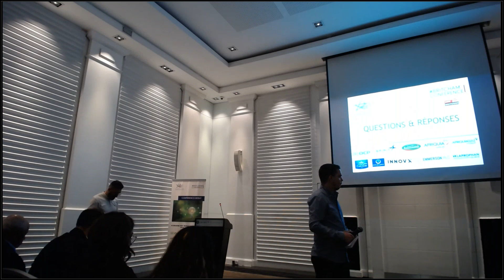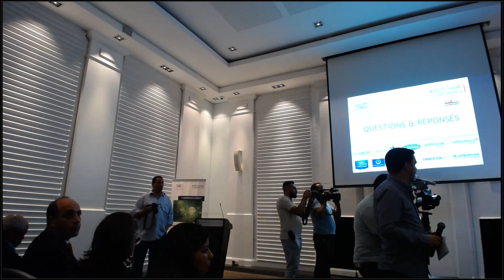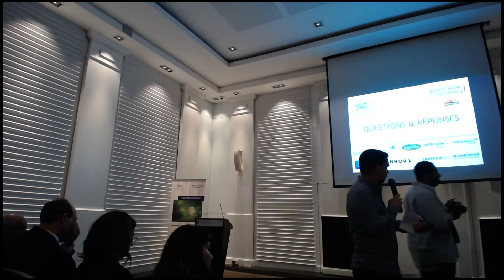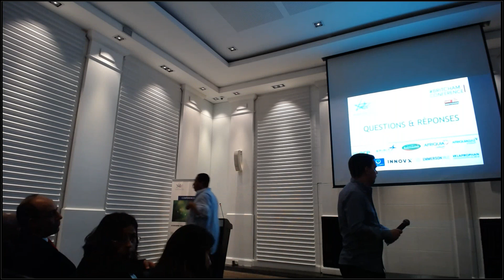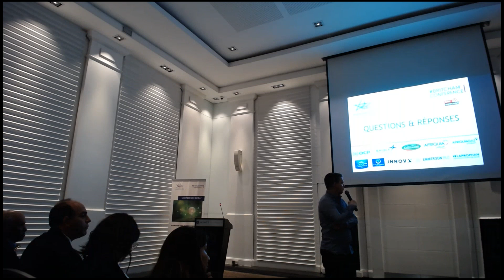BritChamConference "Hydrogène Vert : Perspectives et enjeux pour le Maroc"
La Chambre de Commerce Britannique pour le Maroc a organisé, Mercredi 25 Septembre 2024 à 18h00 , un événement sous le thème : "Hydrogène Vert : Perspectives et enjeux pour le Maroc".

Au cours de la dernière décennie, le Maroc est devenu un pionnier des énergies renouvelables, grâce à ses ressources renouvelables abondantes, son expertise dans le domaine et ses infrastructures adaptées.

En effet, le Maroc abrite l’une des plus grandes centrales solaire au monde et de nombreux parcs éoliens. C’est naturellement, compte tenu de son potentiel en énergies renouvelables, que le pays s’intéresse particulièrement à l’hydrogène vert, considéré comme une solution pour l’énergie de demain et une priorité nationale. Au-delà du gaz produit, toute une activité industrielle accompagne l'implémentation de cette industrie.

Pour parler de ce sujet, nous avons des invités de marque:

M. Youssef Farouqi
Conseiller de la Ministre de la Transition Energétique et du Développement Durable

S.E.M Simon MARTIN
Ambassadeur du Royaume Uni au Maroc

M. Karim SAOUD
Vice-Président Eau et Energie - Groupe OCP

M. Amine HOUSSAIM
CEO de HYDROJEEL

Bonne conférence à tous.